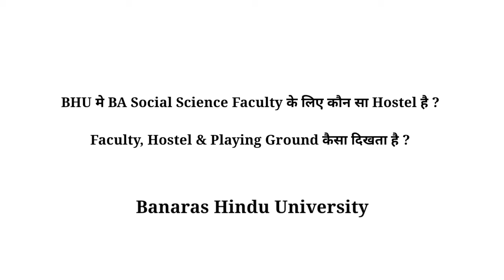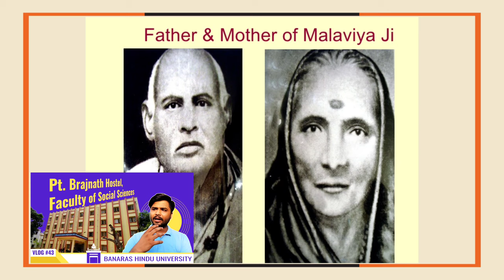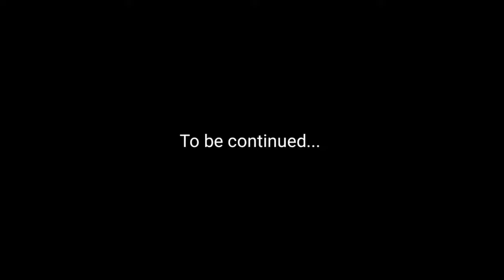List of All Hostels of Faculty of Social Science, Banaras Hindu University With Educational Vlog...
This video contain full informational about Faculty of Social Science, Prestigious Banaras Hindu Universitry.